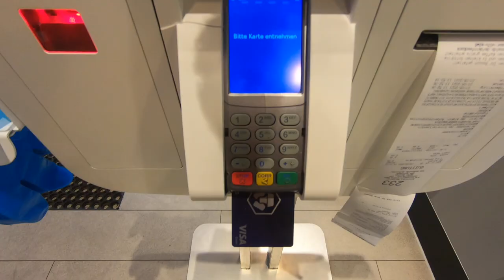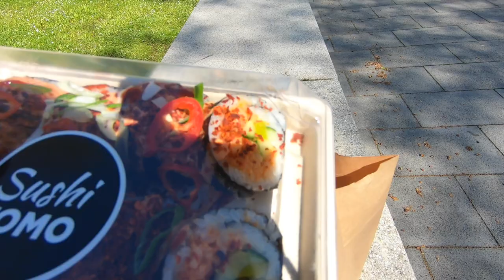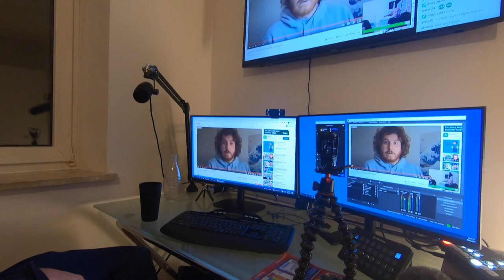OMG UNGE KLAUT NIKO SEIN "TSCHAUUUUU"?! VLOG 07.05.2021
euda Unge hat in seinem Video das typische "Tschauuuu" von Niko Away benutzt
aussderm teste ich heute noch den neuen Spargel Burger von McDonalds und extra Spicy Sushi